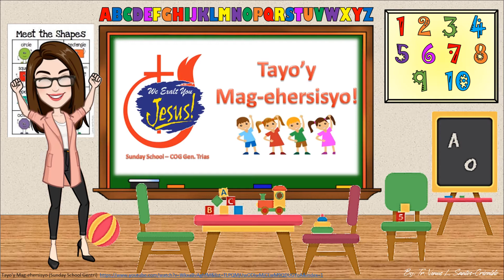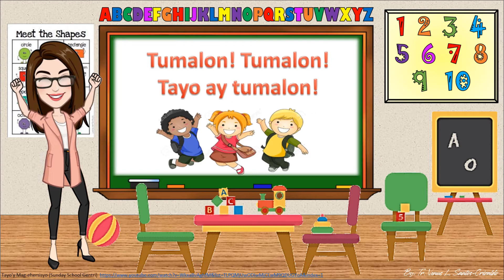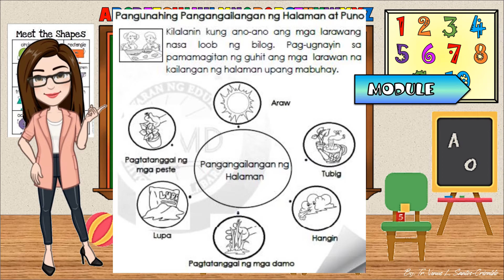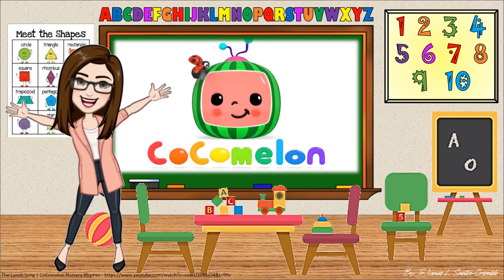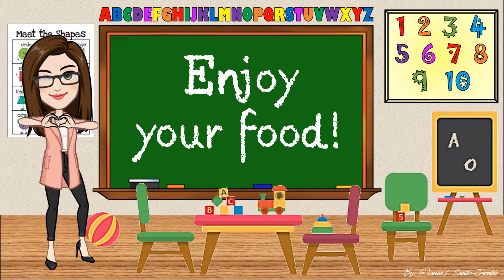Q4 W2 D3 WP1 Tamang Pangangalaga sa Halaman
Credits to the following original video creator